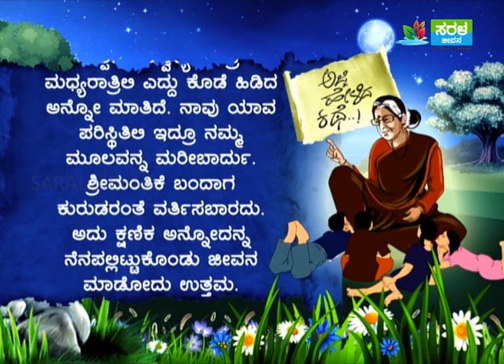ಶ್ರೀಮಂತಿಕೆ ಬಂದಾಗ ಕುರುಡರಂತೆ ವರ್ತಿಸಬಾರದು | Ajji Helida Kathe - Don't act blind when it comes to wealth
ಹಾಯ್ ಫ್ರೆಂಡ್ಸ್…ಅಜ್ಜಿ ಹೇಳಿದ ಕಥೆ..!! ವಿಶೇಷ ಕಾರ್ಯಕ್ರಮಕ್ಕೆ ನಿಮ್ಮೆಲ್ಲರಿಗೂ ಆತ್ಮೀಯವಾದ ಸ್ವಾಗತ….

ಕನಸುಕಾಣೊದು ಸಹಜ, ಕಂಡಿರೋ ಕನಸನ್ನ ಛಲಬಿಡದೆ ಸಾದಿಸುವವನು ಸಾಧಕ. ಆದ್ರೆ ಇಲ್ಲೊಬ್ಬ ಪೆದ್ದಣ್ಣ ಕನಸನ್ನ ಕಾಣ್ತಿದಾನೆ, ಆ ಕನಸಿನಿಂದ ಅವನಿಗೆ ನಷ್ಟ ಆಗಿದ್ಯಂತೆ. ಅದೆಂಥ ಕನಸು, ಆ ಕನಸಿನಿಂದ ನಷ್ಟ ಆಗಿದ್ದು ಹೇಗೆ ಅನ್ನೋದನ್ನ ನೀವೇ ನೋಡಿ.

ಸರಳ ಜೀವನ
ಮನುಕುಲದ ಒಳಿತಿಗಾಗಿ.